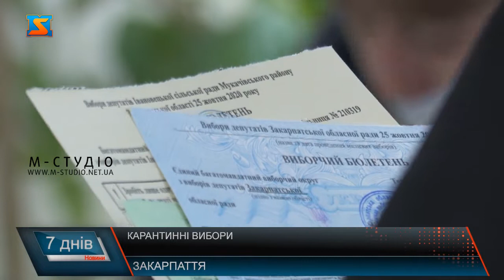Карантинні вибори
25 жовтня закарпатці обирали місцеву владу на найближчі 5 років. Вибори відбулися, проте відгуки краян про їх чесність, прозорість та демократичність – неоднозначні.
Про явку виборців у Закарпатті поки нема офіційної інформації. Але приблизно 40%  - каже координатор спостереження за виборами громадянської мережі «Опора» Ярослав Гулан, це навіть більше на 10%, від середнього по регіонах країни. Остаточних   результатів виборів ще оприлюднено.  Про кінцеві результати поки говорити зарано. Станом на 30 жовтня підрахунок ще триває. До прикладу, Ужгородська, Мкачівська та Хустьска ТВК офіційно не оголосили підсумки. Інформація, що наразі оприлюднена у ЗМІ та соцмережах  – це паралельні підрахунки штабів окремих партій чи кандидатів. А от про порушення виборчого процесу фахівці вже говорити можуть. Як і на попередніх виборах так і зараз на місцевих, у тому числі й у Закарпатті, зафіксовано  порушення,  починаючи з моменту реєстрації партій, агітаційної кампанії та під час голосування і підрахунку. Одна з проблем – низька кваліфікація членів ДВК. Особливість карантинних виборів – багато процесів перемістилося у соціальні мережі. Зокрема, агітація. Багато бруду і негативної та маніпулятивної інформації – це нова риса сучасного виборчого процесу. Причому, виходила вона анонімно, як платний контент і перевірити, спростувати  чи притягнути когось за неправду до відповідальності неможливо. Серед відомих уже технологій – це реєстрація кандидатів- двійників та підкуп виборців.
Крім адміністративних правопорушень, поліціянти розслідують і кримінальні. Так, у день виборів слідчі відкрили 5 кримінальних проваджень у Закарпатті, що стосувалися порушення виборчого законодавства. Щодо прогнозів – то в останню чергу будуть оголошені результати виборів в Закарпатську обласну раду, бо до обласної ТВК результати будуть іти після встановлення результатів по населеним пунктам, а деякі міста ще досі не підбили підсумки – мова про Ужгород, Мукачево і Хуст. Також, буде чистка партій від технічних кандидатів. Крім того, можливий 2 тур голосування у громадах. Наразі точно відомо, що повторне голосування буде в Ужгороді -  між діючим міським головою Богданом Андрієвим та депутатом міськради Віктором Щадеєм. Орієнтовно 15 листопада або на тиждень пізніше.